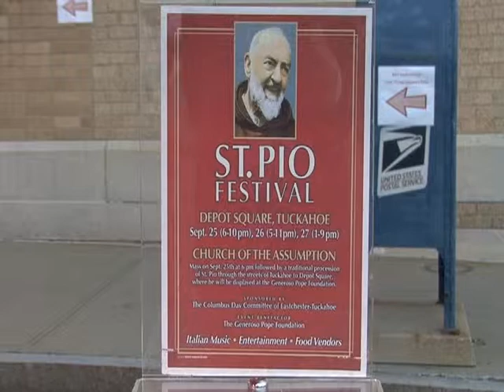Pio Festival Saturday Afternoon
Featuring Tre Bella and more at the 2014 Tuckahoe St. Pio Festival held in Depot Square.

The event was presented by the COLUMBUS DAY COMMITTEE
The Generoso Pope Foundation & Giuseppe Garibaldi Lodge #2583 Order Sons of Italy.